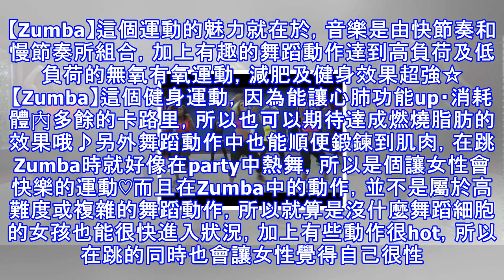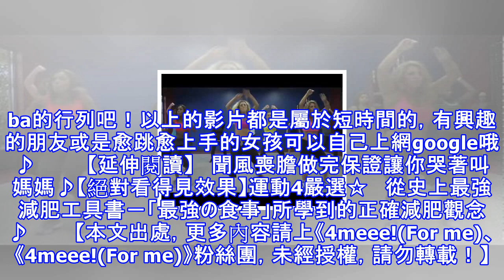跟著國際美人小s一起跳『zumba』☆girls are you ready？！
4meee!( For me)   大家有在follow小S的臉書嗎？！她除了在家帶小孩、煮飯、偶爾戲精上身外（笑），最近也迷上了一種健身運動叫【Zumba】♡現在就要來徹底介紹【Zumba】給全台灣的女性知道⋯⋯♪ 關於【Zumba】&優點介紹♪ 【Zumba】這個字是來自西班牙語，意思就是「快樂的祭典」♪說到【Zumba】它是使用拉丁系的音樂和舞蹈所結合，並且可以自行創作舞步進而達到減肥和鍛鍊身體線條的一種運動。【Zumba】這個運動的魅力就在於，音樂是由快節奏和慢節奏所組合，加上有趣的舞蹈動作達到高負荷及低負荷的無氧有氧運動，減肥及健身效果超...